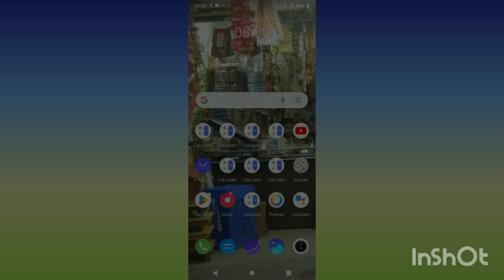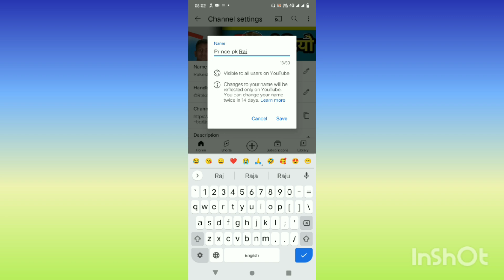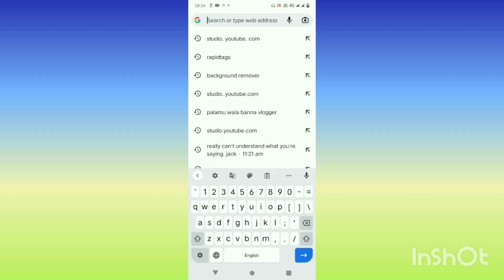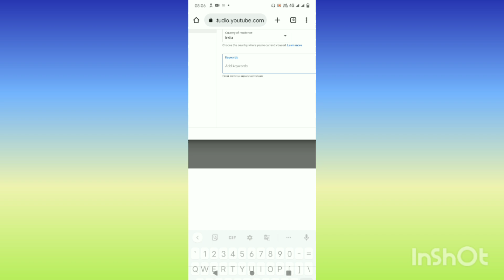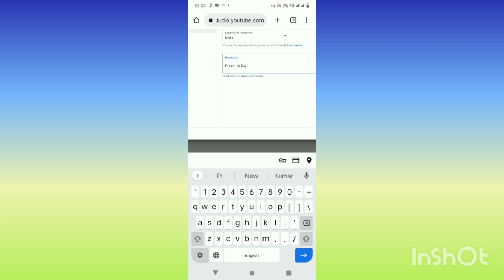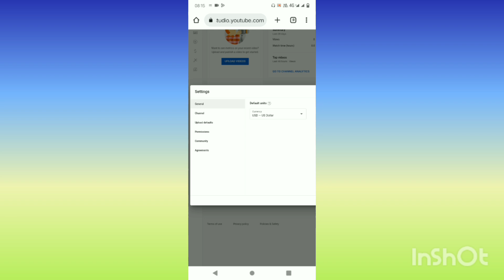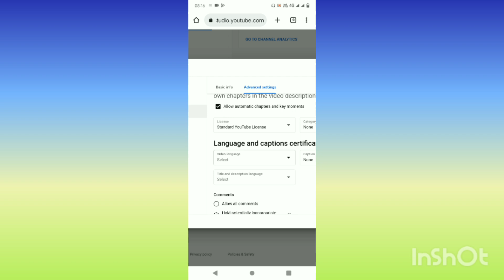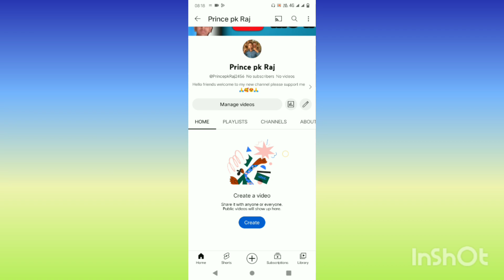Youtube channel kaise banaye | youtube channel kaise banaen 2023 | how to create a youtube channel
Youtube channel kaise banaye | youtube channel kaise banaen 2023 | how to create a youtube channel | Spreading Gyan

🔴TELEGRAM group zarur se join kar lijiye aur Ek dusre ko SUPPORT Kariye...
Mai Jald hi Es GROUP me apka channel v Promote Karunga 🤗

⭕Agar ye link kabhi kaam nhi kare to aap log TELEGRAM app pr search ke lena Spreading Gyan Mera group mil jayega (100K+ Subscribers honge) aap join kr lena thank you 🤗

🔥Agar aap apne YouTube Channel ka promotion krwana chahte hai to INSTAGRAM par mujhe follow kar lijiye, waha free me channel bhi promote karta hu